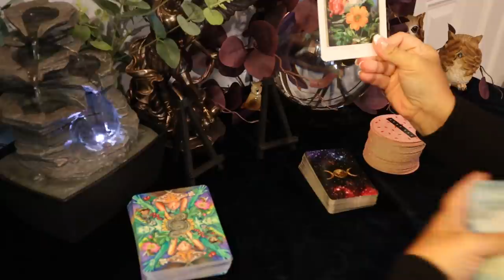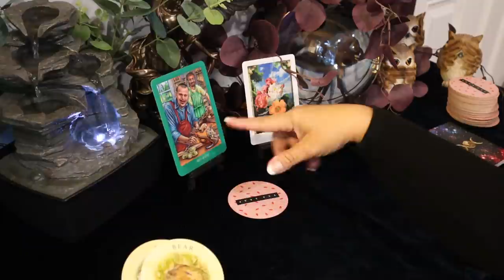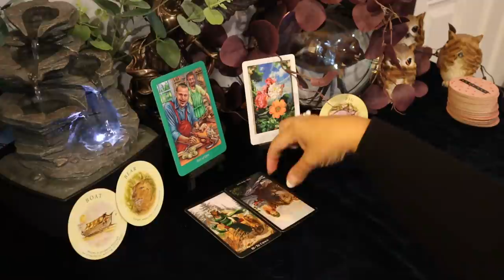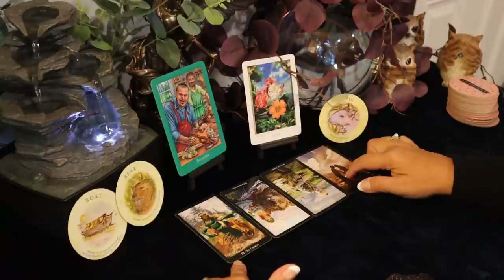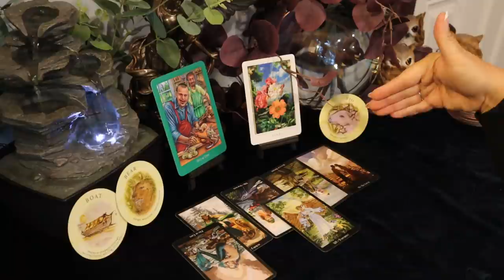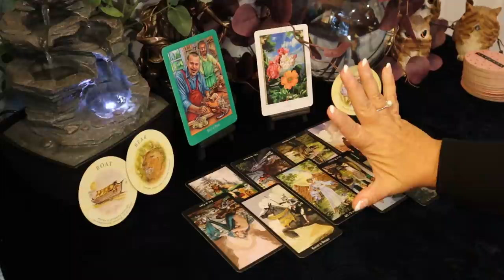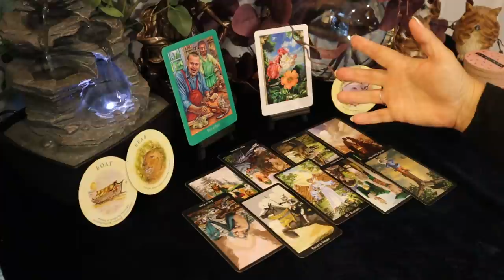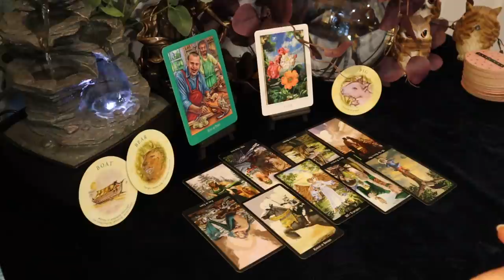Leo October Tarot Reading....Oh, Here They Come...Leo Tarot Reading